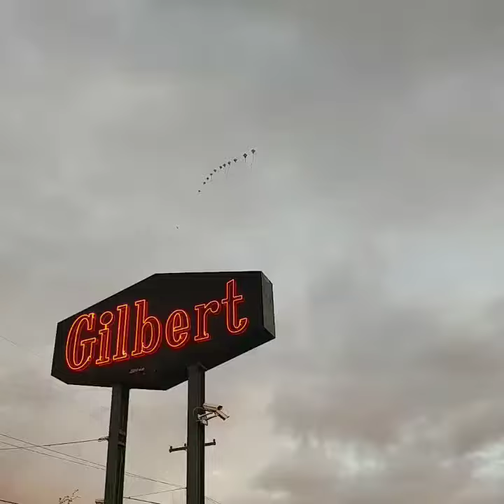Day 995. 10-7-17